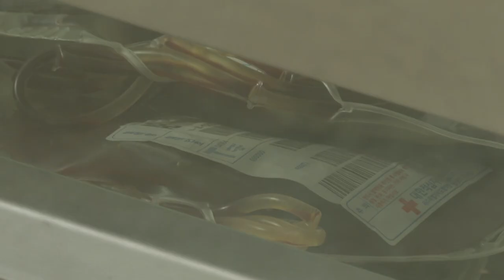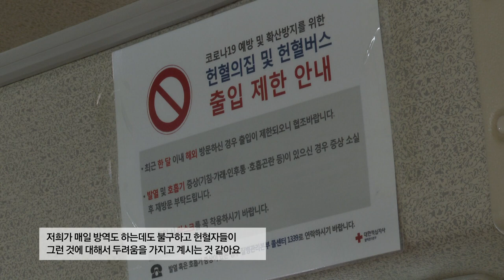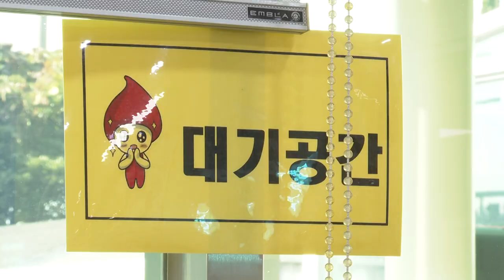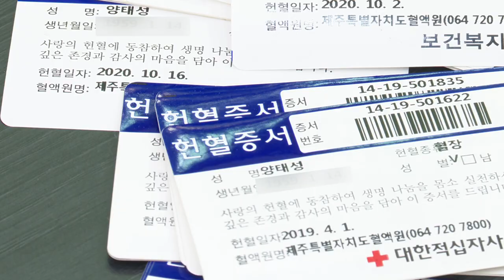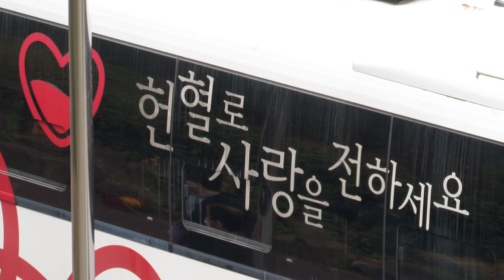[해피플러스] 코로나에도 헌혈로 사랑을 나눠요